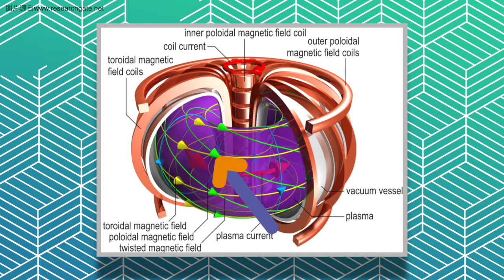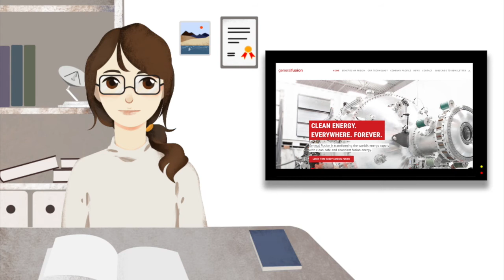可控核聚變比較典型的做法有哪些？什麼是托卡馬克反應堆？【小編科普】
在上一期的節目中，我們講到了核聚變反應的原理，太陽等恆星內部的核聚變反應，今天我們就來講講，目前關於用核聚變來發電，也就是可控核聚變反應堆中比較典型的做法。